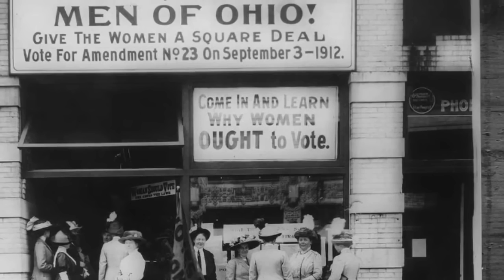NASA Administrator's Advice On How To Become An Astronaut | Video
In honor of the opening of the National Museum of African American History and Culture, NASA administrator Charles Bolden gives young people some advice on what to study to become an astronaut.